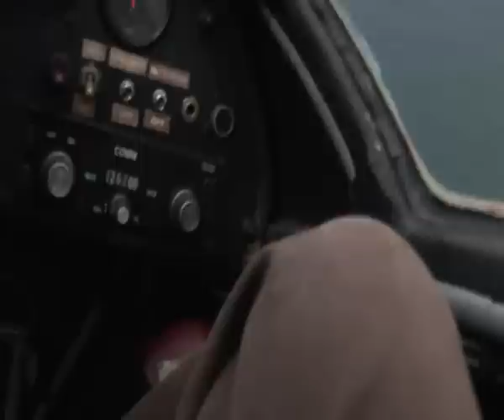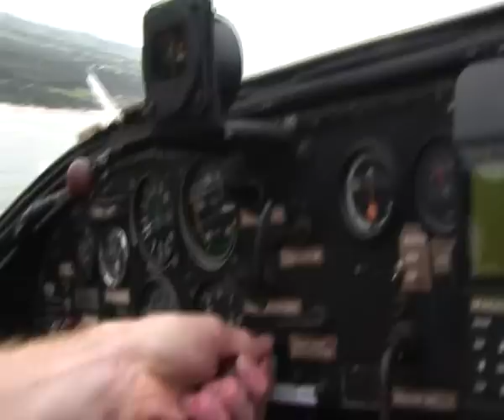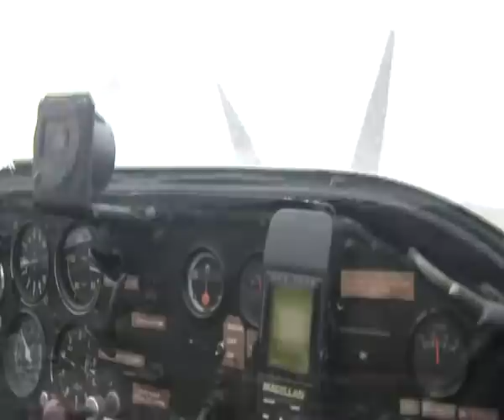byron bay - frisky flight バイロンベイ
Join this French guy for a frisky flight over Byron Bay
Byron Bay is a beachside town located in the far-northeastern corner of the state of New South Wales, Australia. It is located 772 kilometres (480 mi) north of Sydney and 165 kilometres (103 mi) south of Brisbane. Cape Byron, a headland adjacent to the town, is the easternmost point of mainland Australia. At the 2006 Census, the town had a permanent population of 4,981.[1] The town is in turn the nucleus of Byron Shire, which has in excess of 28,000 residents.[2]
The local Arakwal Aboriginal people's name for the area is Cavvanbah, meaning "meeting place".[3] Captain James Cook named Cape Byron after John Byron, circumnavigator of the world and grandfather of the poet, Lord Byron.[4]
바이런베이(Byron Bay)는 오스트레일리아 뉴사우스웨일스 주의 도시로, 인구는 4,981명이다. 시드니로부터 북쪽으로 772km 떨어져 있으며, 브리즈번으로부터 남쪽으로 165km 떨어져 있다. 파도타기 장소로 유명하다.
拜倫灣位於澳大利亞新南威爾斯州北海岸之北端，是個以沙灘和燈塔聞名的小鎮，鎮內的「拜倫角」為澳大利亞大陸的極東處。拜倫灣之名得於庫克船長以一位詩人的祖父之名；拜倫老先生曾以航海的方式周遊列國。[2]
Byron Bay ist ein Badeort an der Nordküste des australischen Bundesstaates New South Wales mit 4.959 Einwohnern und liegt am östlichsten Punkt des australischen Festlandes (Cape Byron), ca. 800 km nördlich von Sydney und 200 km südlich von Brisbane. Der nächstgelegene Flughafen liegt ca. 40 km südlich in Ballina.
Der Name der Stadt stammt von John Byron, dem Großvater des Dichters Lord Byron, einem britischen Kapitän und Weltumsegler des 18. Jahrhunderts. Im Verwaltungsbezirk Byron Shire leben etwa 32.000 Menschen (Stand 2006).
Ein im Jahr 1901 gebauter Leuchtturm, das Cape Byron Light, ist weithin sichtbar und gilt als eine der Hauptsehenswürdigkeiten dieser kleinen Stadt. Durch die große und sehr lang gezogene offene Bucht ist Byron Bay ein ideales Surferparadies. Cape Byron ist auch als Ziel für Whale Watching bekannt, da Cape Byron regelmäßig von Buckelwalen passiert wird. Die Stadt hat in Australien einen alternativen Ruf, da viele Aussteiger und Künstler sich hier niedergelassen haben. Aufgrund des alternativen Rufes und der Nähe zu Nimbin (45 km) gilt es als beliebtes Ziel für Backpacker (Rucksacktouristen).